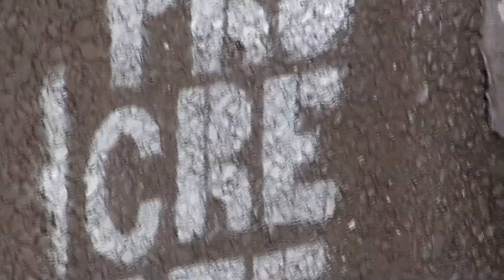Chicago Winter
Winter in Chicago.
Shot with Sony Handycam HDR-XR150